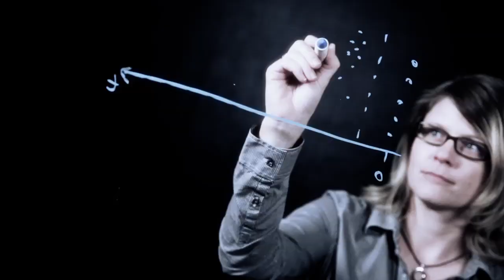Meet Janette. Social Computing Research at QCRI.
Janette Lehmann is pursuing her Ph.D. at Universitat Pompeu Fabra in Barcelona, Spain. Janette interned with QCRI's Social Computing team working on a research project related to Twitter data.